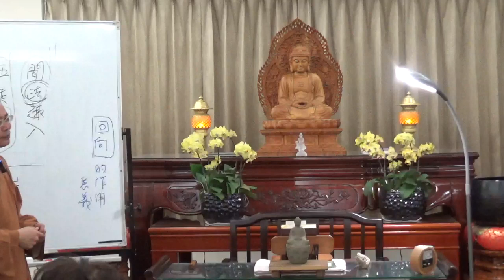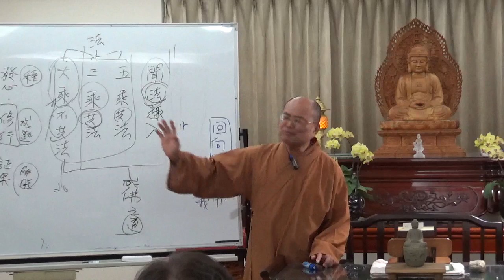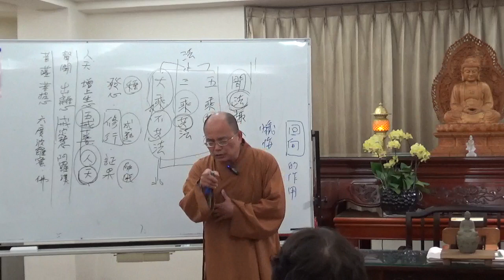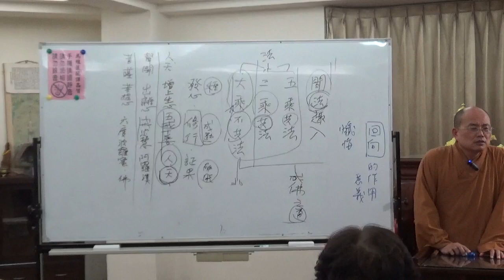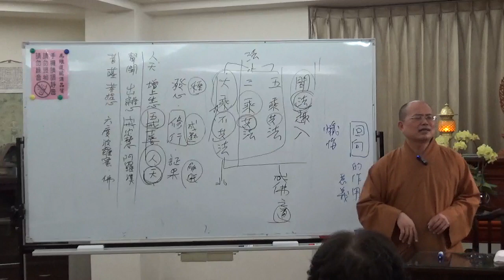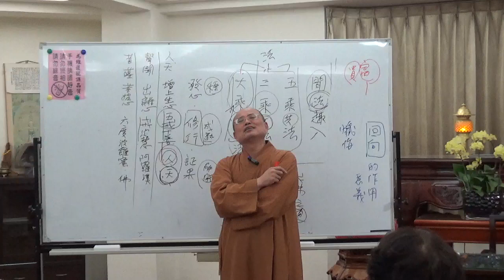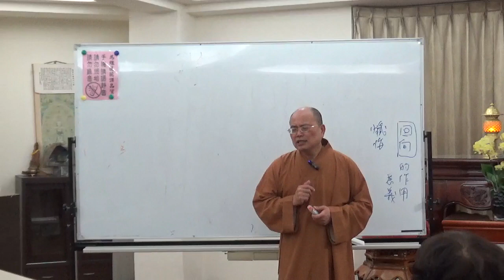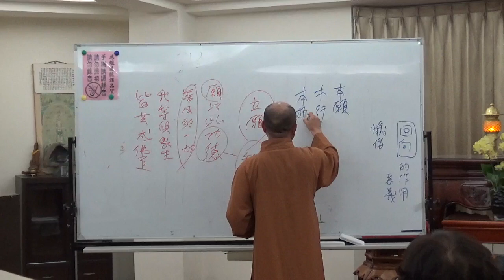成佛之道 001-2 ~ 如正法師